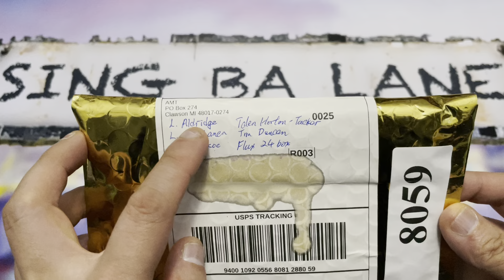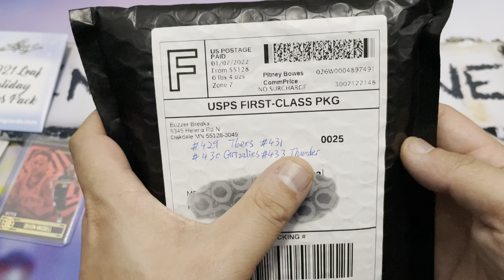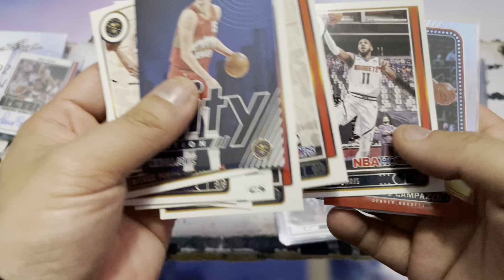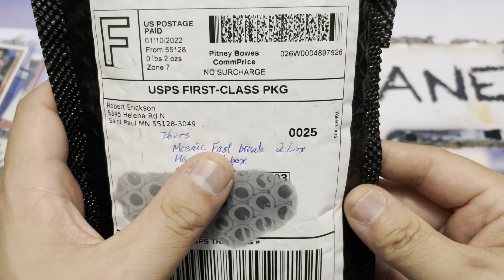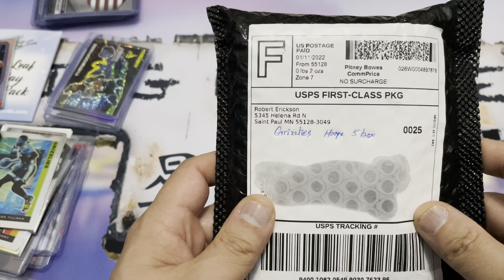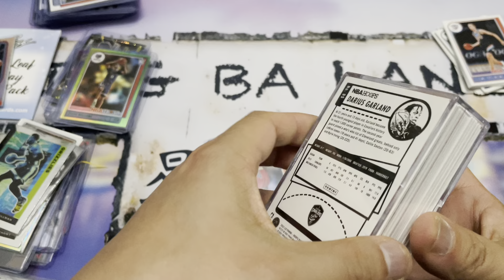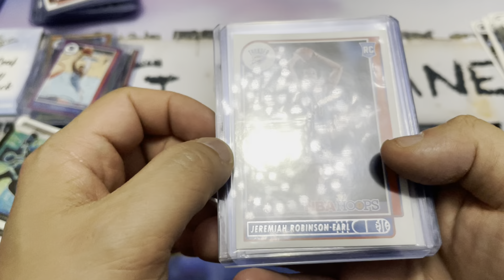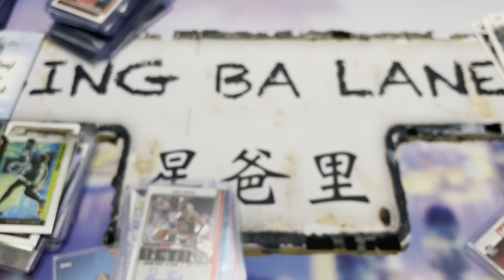係eBay買咗好多籃球卡#50，有幾張好卡返咗，Morant Flux /25同Thermosphere，Giddey Hoops /25同埋Tre Mann /10 26/01/2022